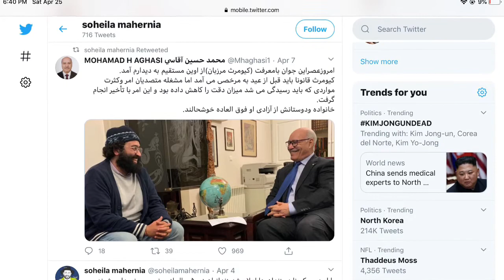Sentenced 23 Years In Prison For Writing A Book And Now Free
Kioomars Marzban was sentenced 23 years in prison for writing a book about the human trafficking and human rights problems in Iran.  Thanks to everyone who has shared the situation in Iran.  We’ve made videos sharing this news for a while now, however it was soon after we prayed asking Jesus to free him that Kioomars was released.